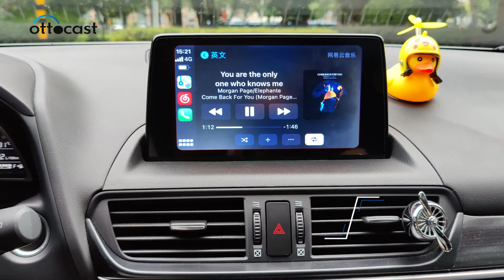Best Wireless CarPlay Adapter-OTTOCAST NEW MODEL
OTTOCAST Wireless Carplay Adapter Benefits:

1.No more cords: Use Bluetooth and Wifi to experience what was impossible before

2.Perfect play: stable and uninterrupted CarPlay experience

3.Automatic connection

4.Support iPhones from 6 and later versions

5.Free and easy software updates

6.Worldwide shipping available

7.Two years worldwide manufacturer warranty